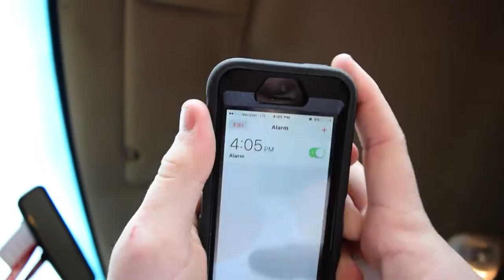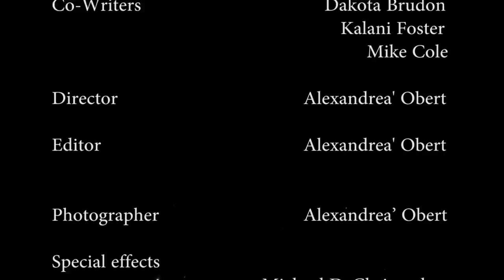The Crystal ACIT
10 Day Film Challenge
Best Screenplay